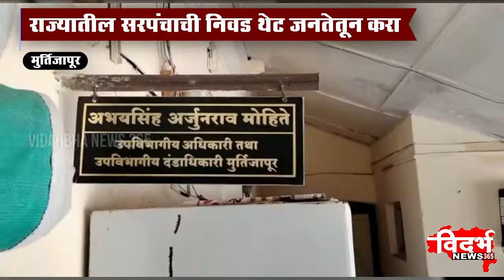MURTIJAPUR | राज्यातील सरपंचाची निवड थेट जनतेतून करा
विदर्भन्यूज365मराठी राज्यातील सरपंचाची निवड थेट जनतेतून करा

रंभापुर ग्रामपंचायतीचे सरपंच प्रशांत इंगळे यांची मागणी